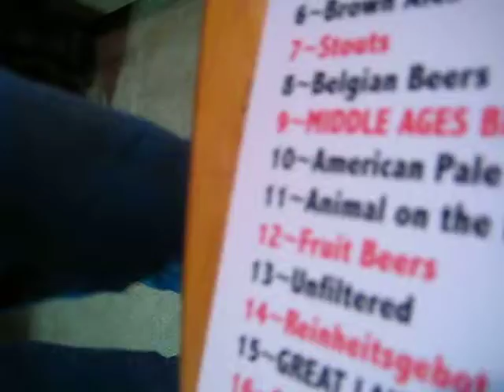Bob Spins The Wheel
Bob steps up for March~